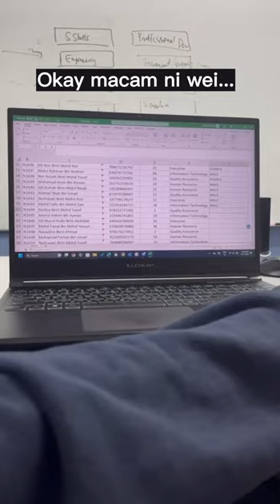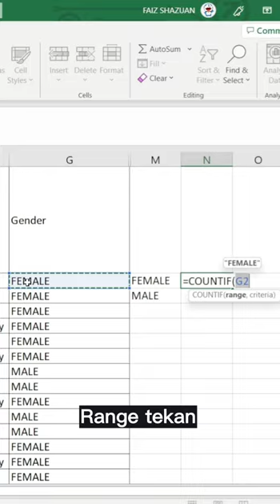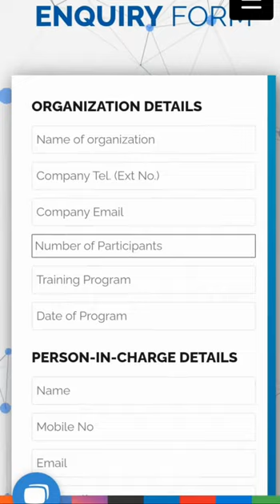Total in Excel? | Microsoft Excel Program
Having trouble with Excel? Searching for ways to improve your Excel skills? Look no further! OTC kan ada!